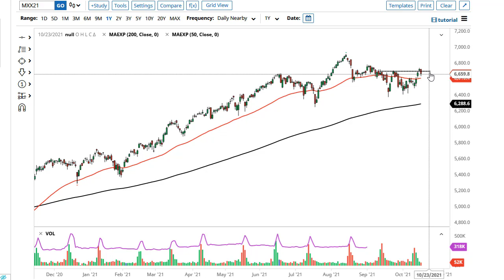FTSE 100 and CAC Forecast October 19, 2021